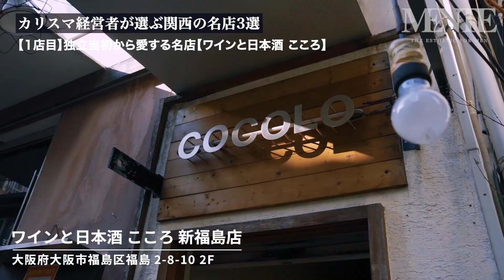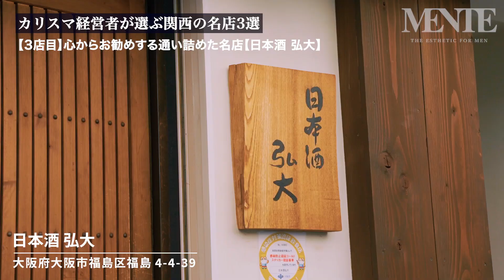【3つの名店】大阪のカリスマ美容師が通い詰める「名店」と「お金事情」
今回はゲストに大阪のカリスマ経営者の”GO”さん迎え経営者が本気でお勧めする名店を3店紹介します。
余裕に溢れた”カッコいい”男が愛するお店はどこなのか？経営者のリアルなお金の使い方は？など根掘り葉掘りインタビュー。

世の中の男性をカッコ良くする為、情報を発信していくチャンネル"MENTE"
普段知る事の出来ない、カリスマ経営者のライフスタイルをご覧ください！

GOさんがオーナーを務める美容室”BELO”YouTubeチャンネル

※新型コロナウイルスの影響により営業時は間が変更な可能性がございます。ホームページやSNSにてご確認ください！

1.ワインと日本酒 こころ 新福島店
大阪府大阪市福島区福島2-8-10 2F

2.寿志 城助
兵庫県神戸市中央区北野町2-1-10 黄能ハウス 1F

3.日本酒 弘大
大阪府大阪市福島区福島4-4-39

◼️関西発！完全個室のプライベートサウナ完備のMENTE梅田店。
総工費1億5000万円OVERのラグジュアリーなメンズ美容サロンとして話題沸騰中🔥

◼️OPEN間もないながら既にメディア等多数取り上げていただいております🙇‍♂️

◼️プライベートサウナはもちろん、
ヘッドスパやフェイシャルなど様々な施術でワンランク上の男に。
カッコいい男に磨きをかけながら至福の時をお過ごしください！

【MENTE 梅田店】
大阪府大阪市北区茶屋町15‐9 XROSS茶屋町 S3 1階